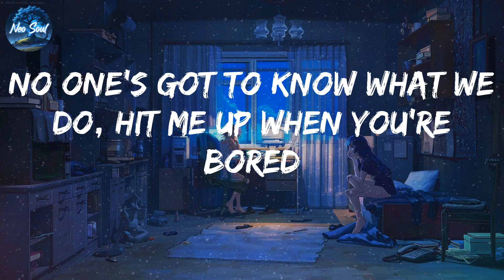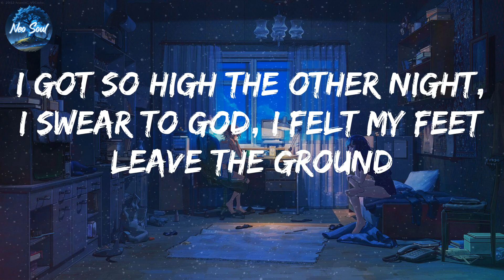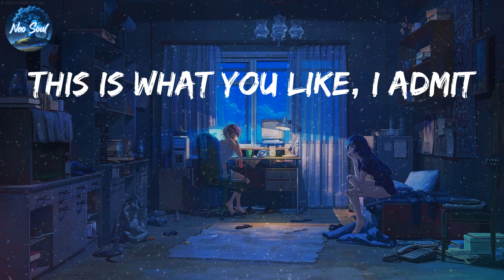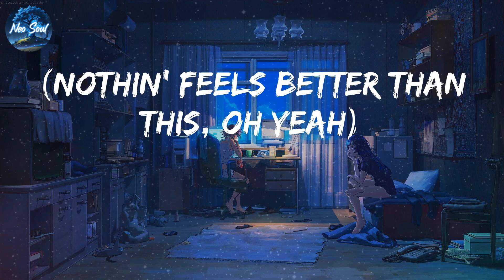Khalid - Better (Lyrics)